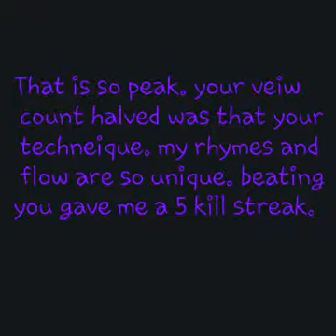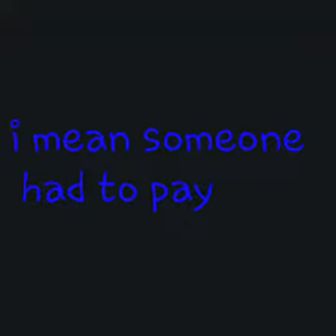DISS TRACKSTER - F*CK KSI DISSTRACK FT. KINGPRO GAMES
MY DISSTRACK